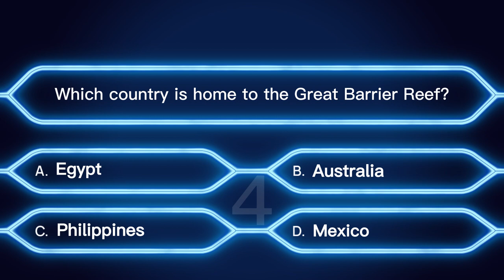Which country is home to the Great Barrier Reef?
Which country is home to the Great Barrier Reef? QuizShow